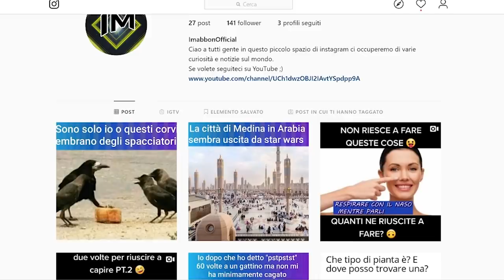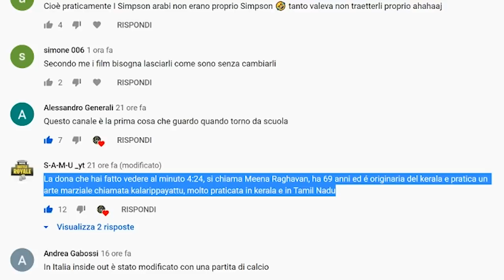10 Regole SEVERE che Margot Robbie segue per interpretare harley quinn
Ma buongiorno giorno, parliamo oggi di margot robbie e harley quinn...sapete no quella cattivaccia di suicide squad da cui ogni cosplayer femmina nel mondo si è travestita nel 2016...e
anche molti cosplayer maschi...no dai scherzo. mh ok forse no...coomunque per poter diventare una vera harley margot ha dovuto seguire regole molto precise e severe...se volete capire
di cosa parlo vi consiglio assolutametne di guardare il video perchè potreste scoprire misteri molto ehm misteriosi..ma prima fate un giretto sulla pagina instagram del canale per meme
divertenti che forse vi strapperanno un sorrisino...e se siete seduti o sdraiati o una mezza via quindi seduraiati cominciamo!!!

🐁Questo invece è il mouse che uso: